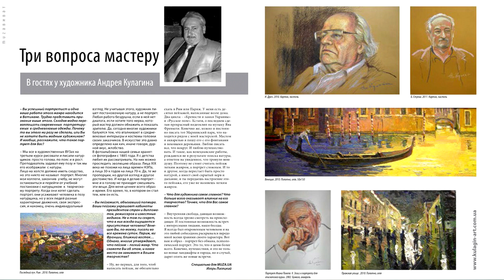Презентация ВЫСТАВКИ Андрея Кулагина в Доме актёра в Киеве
3 декабря 2018 года в Доме актера в Киеве (ул.Ярославов Вал,7) состоится презентация выставки художника Андрея Кулагина.